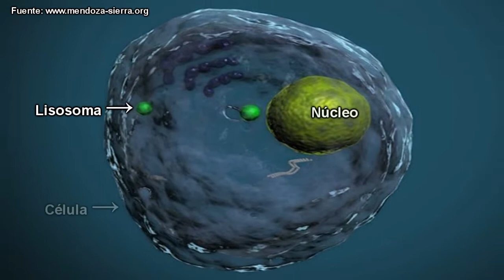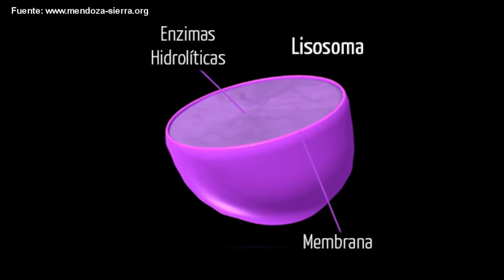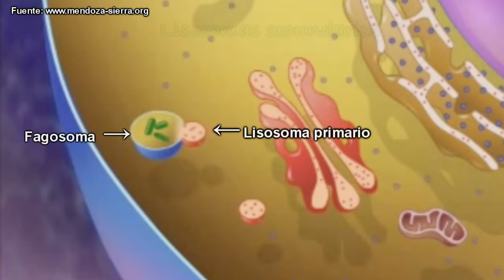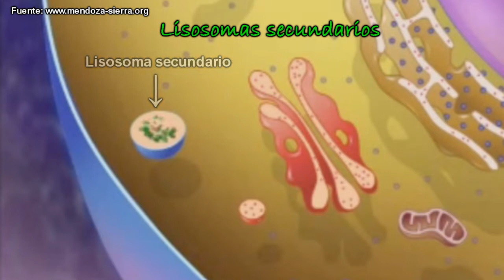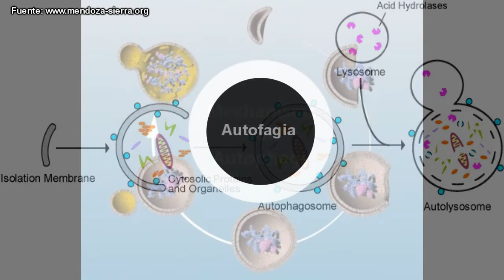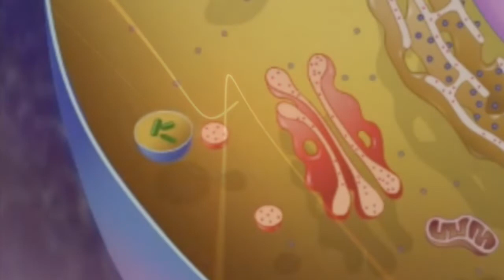LISOSOMAS Y DIGESTIÓN CELULAR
Los lisosomas contienen hidrolasas, que son enzimas que catalizan la ruptura de diferentes tipos de enlaces químicos mediante hidrólisis. El medio interno de los lisosomas es ácido, su pH es de aproximadamente 5, y es en este valor en donde las enzimas lisosomales muestran su máxima actividad, por lo que se les denomina hidrolasas ácidas.